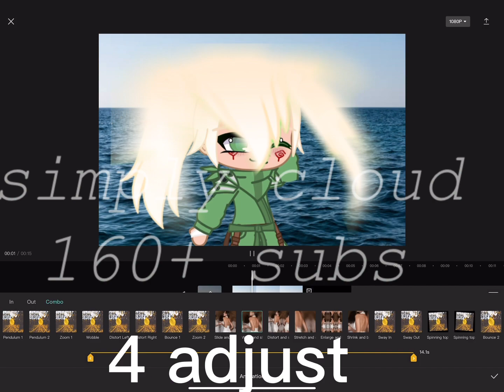(how to make hair move💨 , well.. kinda.)lazy tut)NOT BACK FROM BREAK)